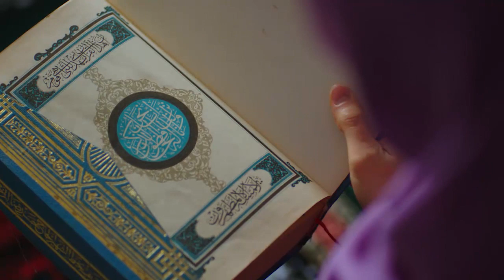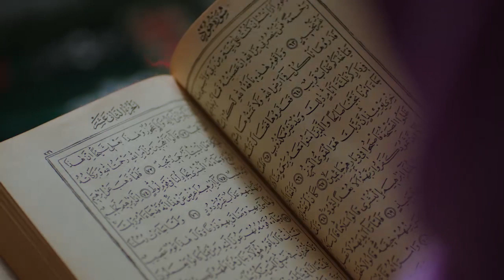Bu Utanç İle Yaşayamam! | Yemin 15. Bölüm